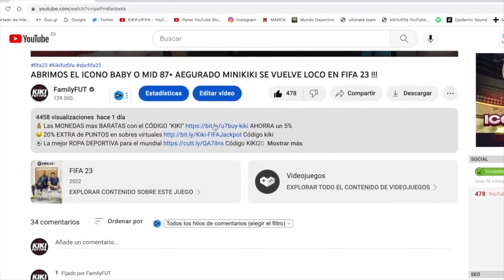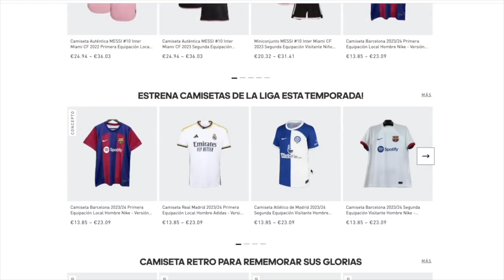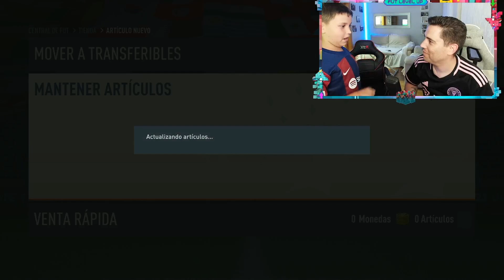BRUTAL BATALLA DE SBC`S !! MINIKIKI VS KIKIFUTFIFA EN FIFA 23 !!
💰 Las MONEDAS mas BARATAS con el CÓDIGO "KIKI" AHORRA un 6%
⚽️ Las mejores camisetas de futbol con calidad top Código KIKI23